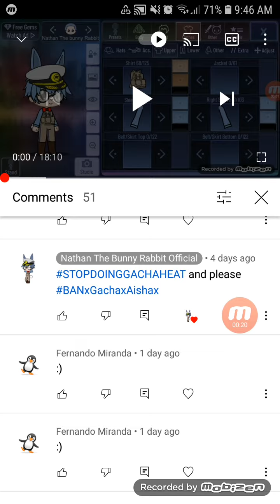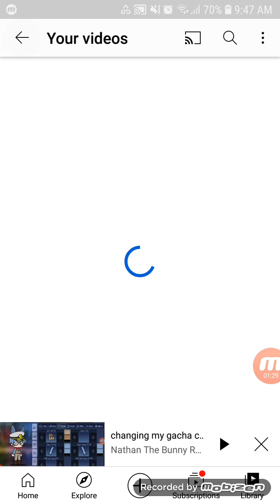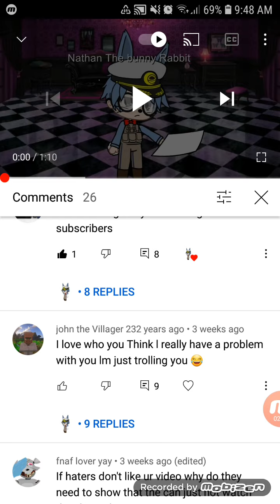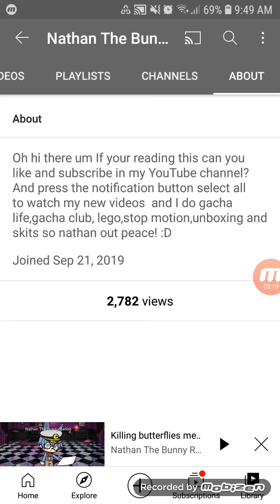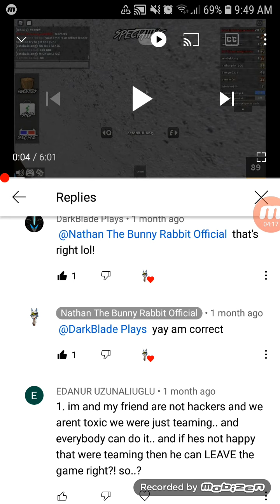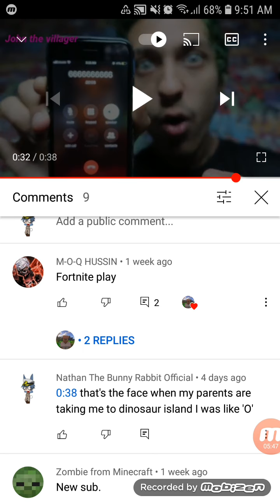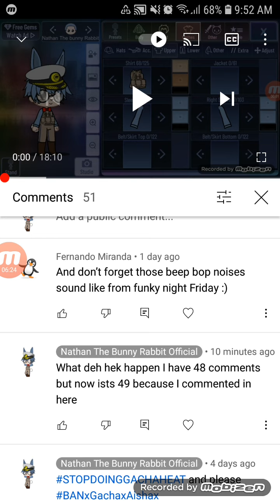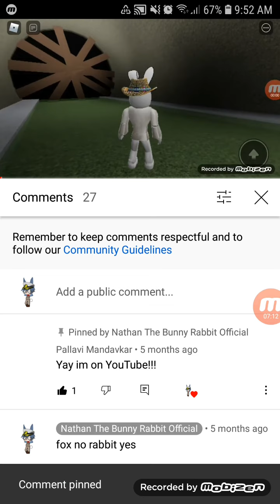I got a spammer in my video ;-;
no description title